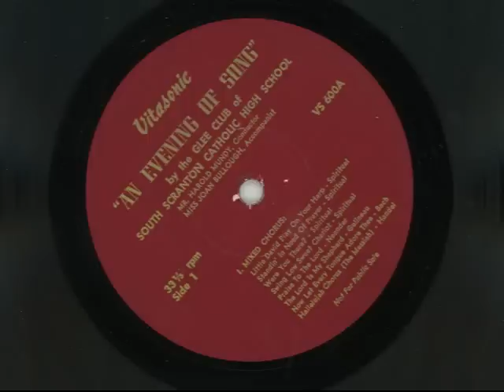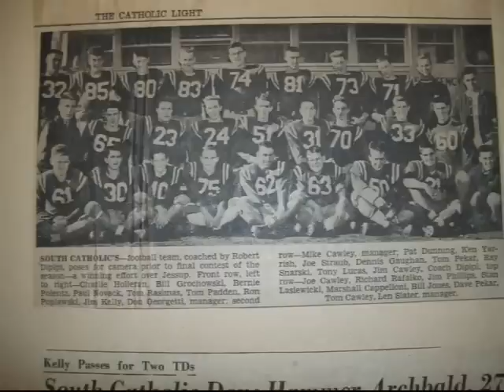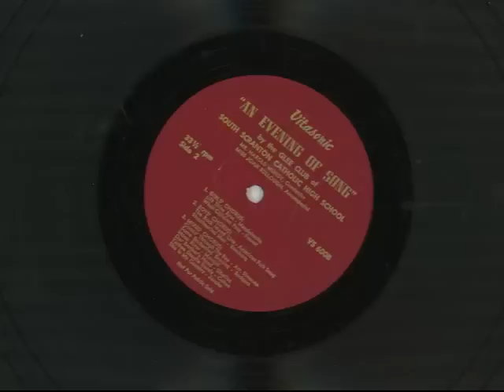So Catlick 1963 Glee Club Mini Slideshow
The So Catlick 1963 Glee Club urges you to get your pictures in if you have not already done so. This mini slideshow of classmates who recently contributed pictures is a reminder that time is getting short. So if you wish to be part of this wonderful memento for posterity act now!

I think I'll have a cuppa tea now.